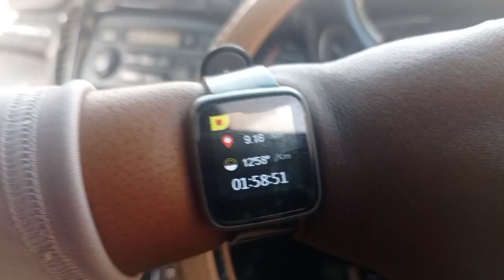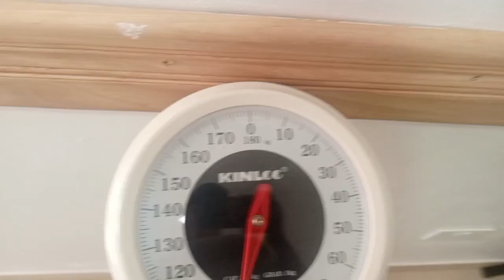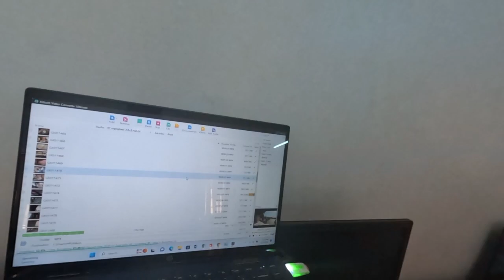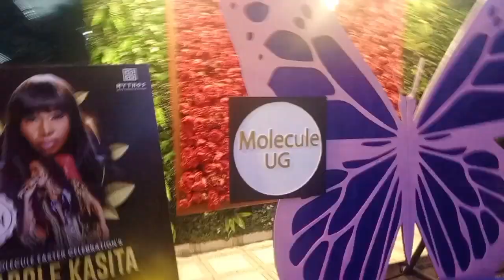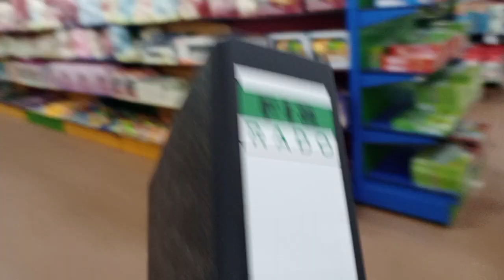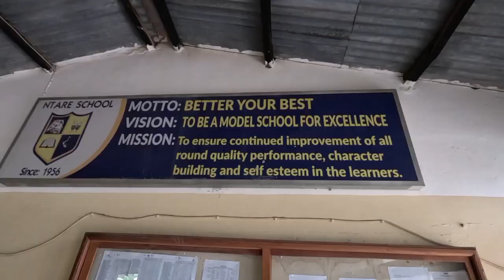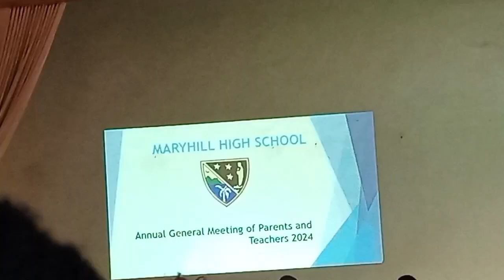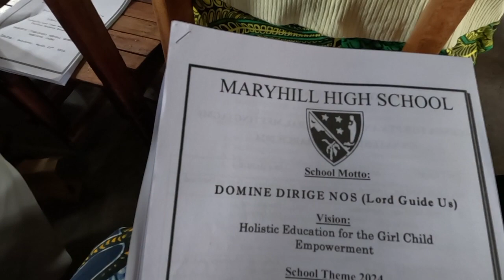NTARE SCHOOL & MARYHILL HIGH SCHOOL VDs, Jogging benefits, recovered content, Friday sister vibes!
Hello fam, enjoy this video of a content creator living through a normal life here in Africa!